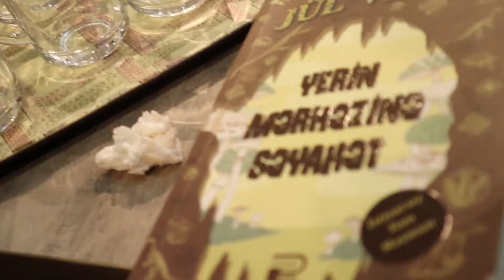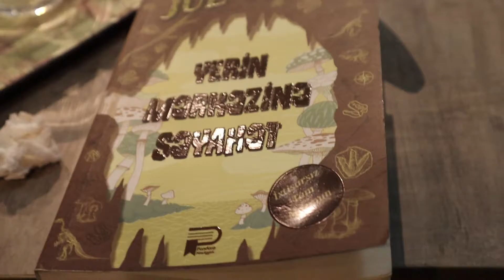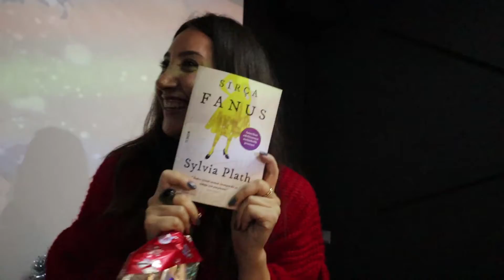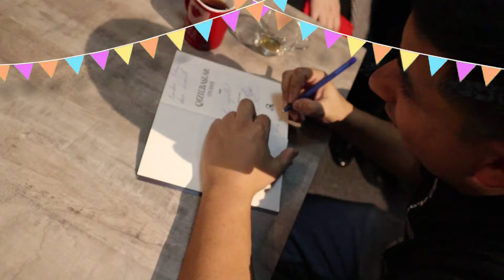Dartanyanlar kitab klubumuzun 1 yaş və yeni il şənliyi | 2021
Heeeeyyy 1 il uçdu getdi və kitab klubumuz 1 ilini tamamladı! Bu, o deməkdir ki, bayram etməyin vaxtıdır = )

Bu videoda klubumuzun ilin ən son kitab müzakirəsini, yeni il və 1 yaş bayramını izləyə bilərsiniz.

Dartanyanlar kitab klubunu izləmək və ya qoşulmaq üçün səhifəyə baş çəkin